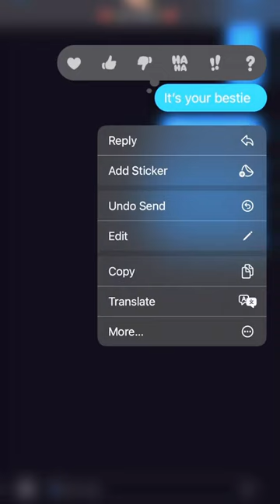It’s your bestie miss miss westie